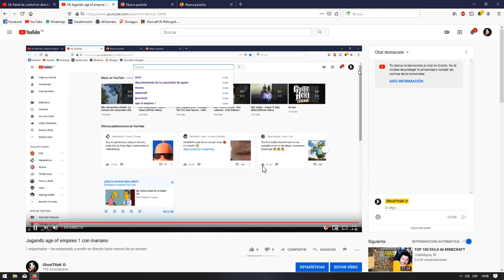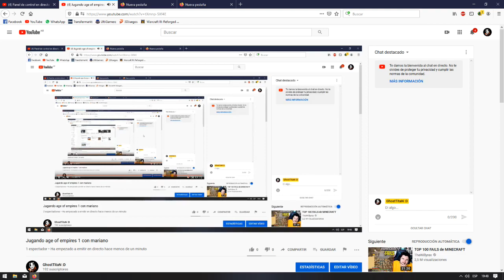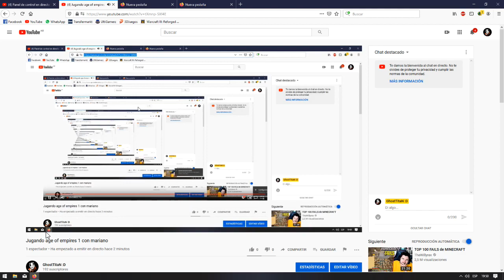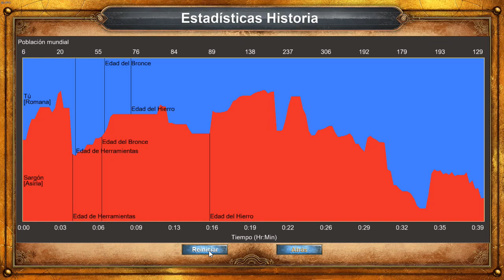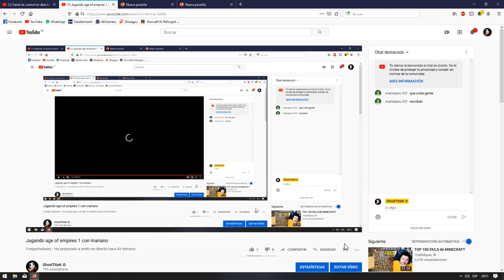Jugando age of empires 1 con mariano